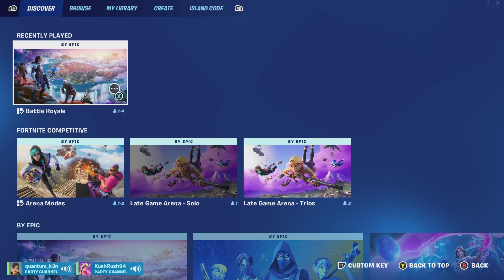Fortnite with FatnessNeverlean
A little GPAC action with my friend Ken